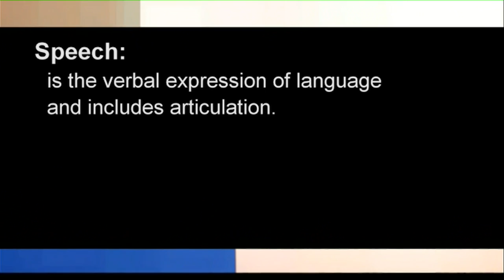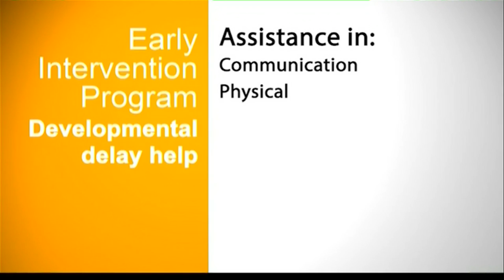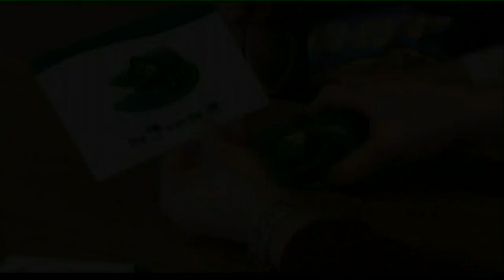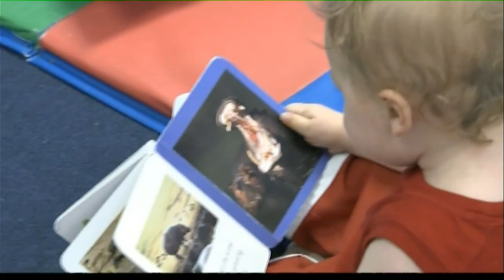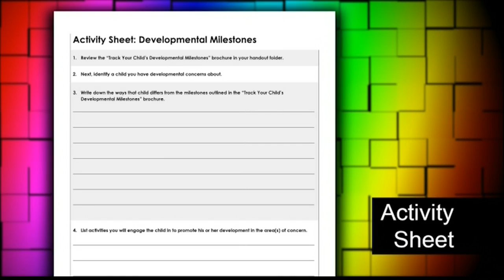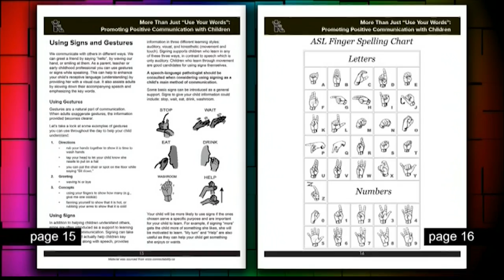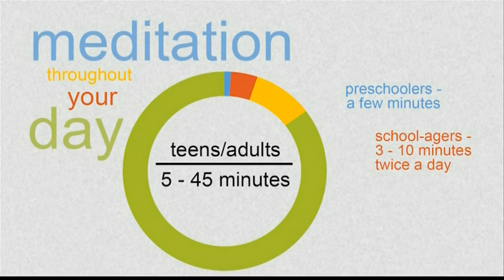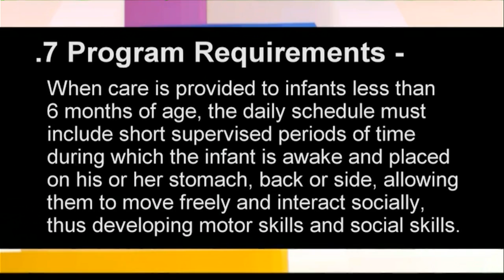Professional Development Program Live Stream